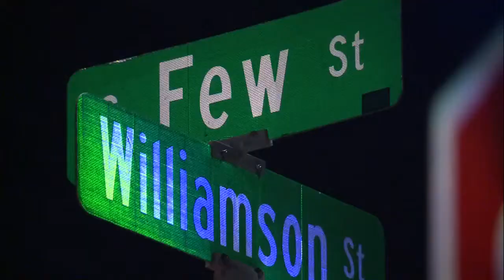AM Webcast Headlines 5-13-15